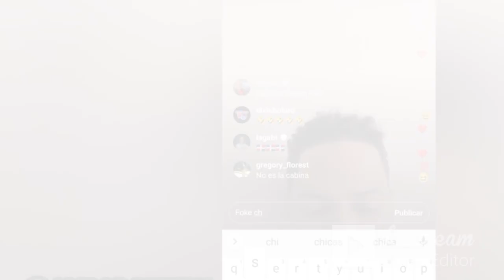SANTIAGO MATIAS TIENE UN BACA', EL LAPIZ PARA EL ESTADIO OLIMPICO